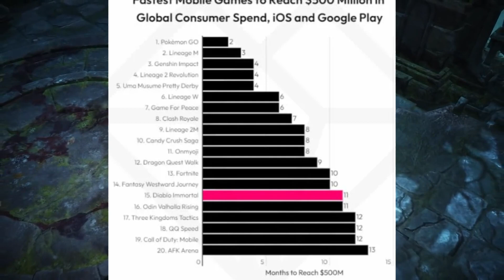QUERO MUITO ACREDITAR nisso! DIABLO IMMORTAL ULTRAPASSA R$ 2,5 BILHÕES em RECEITA